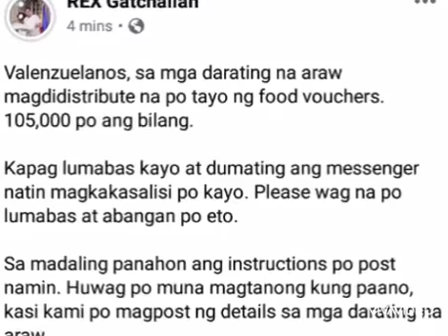VALENZUELA CITY FOOD VOUCHER👏